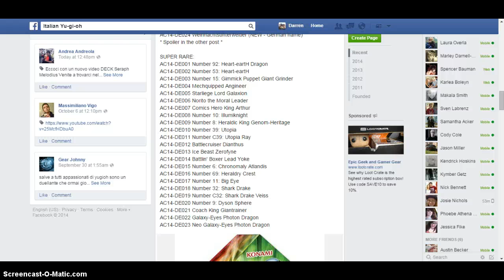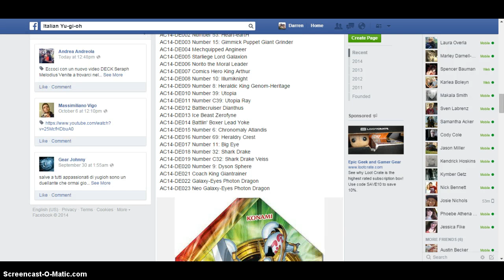TCG Adventskalender (Advent's Calender) Spoiler!